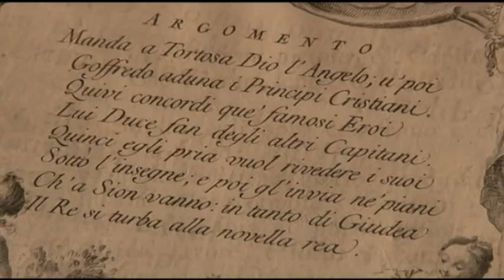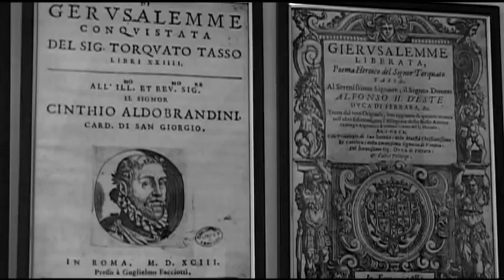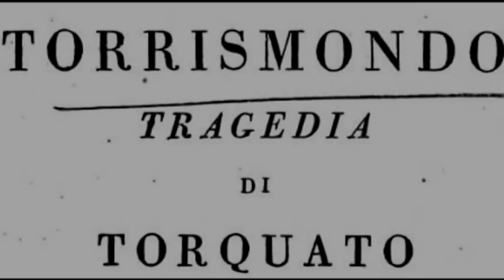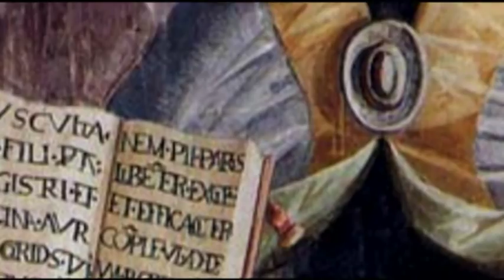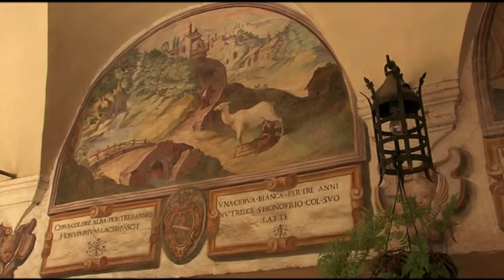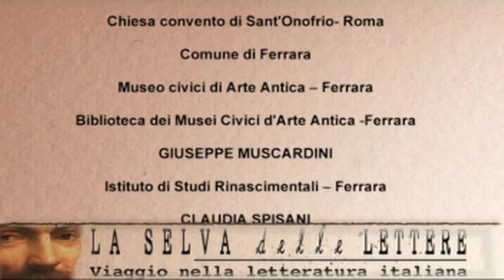TORQUATO TASSO- DI L.BONESCHI- 4^ PARTE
DOCUMENTARIO SU TORQUATO TASSO- DI L.BONESCHI- 4^ PARTE